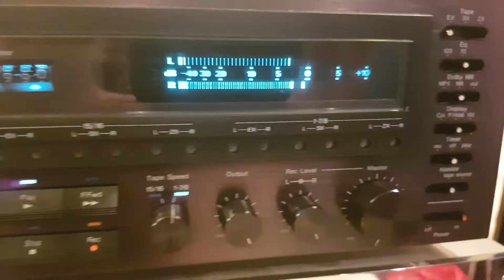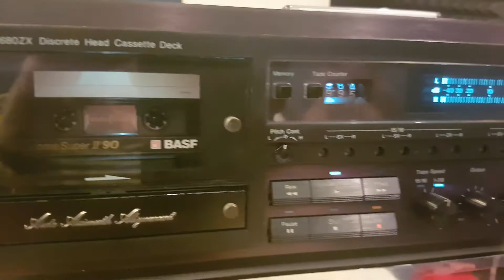SONY SS G 333 ES